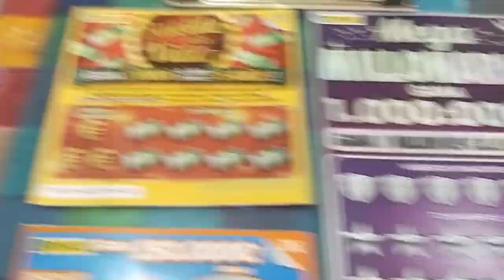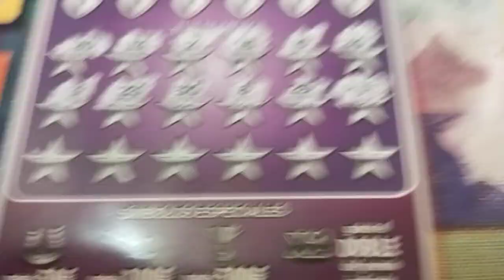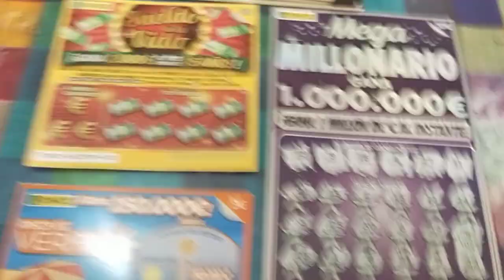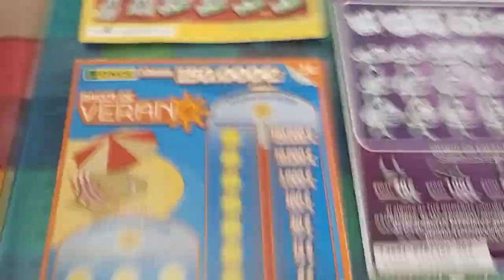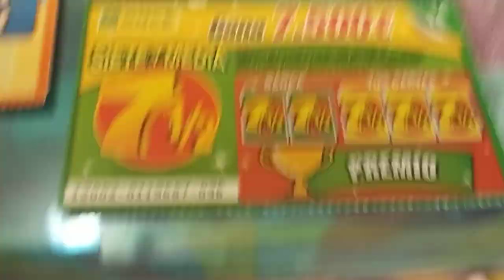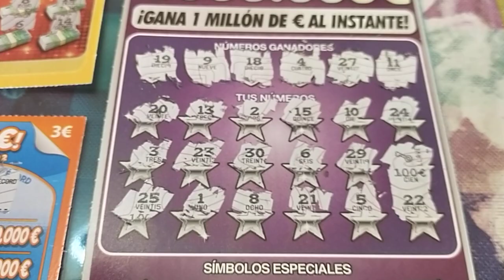!!!! WOW!!!! Sacamos la llave en el Mega Millonario €€€ y más rascas